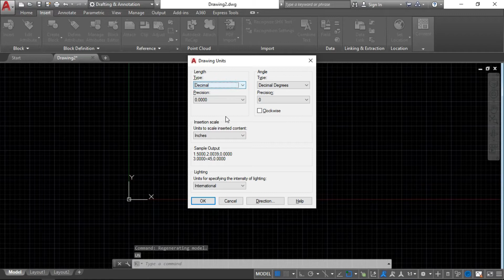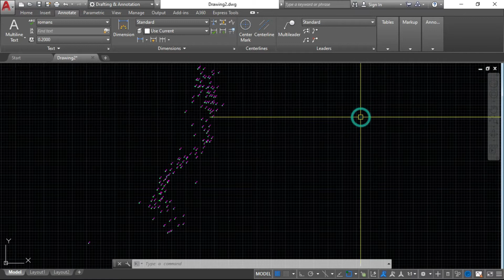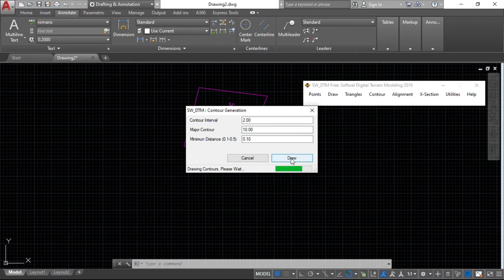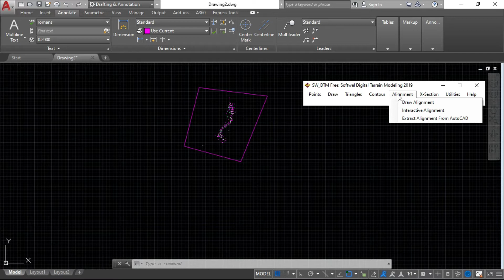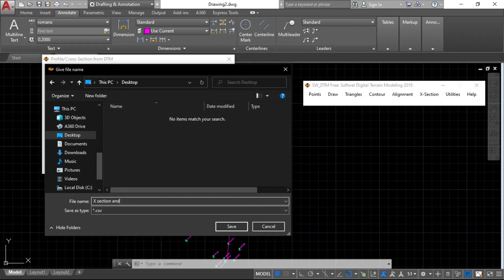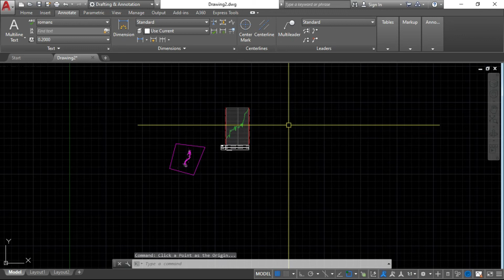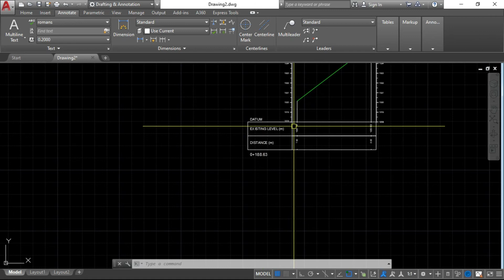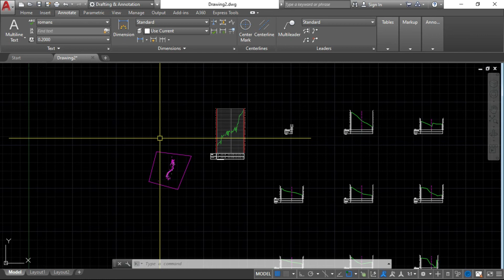Contour Map || L-Section || X-Section using SW -DTM in Nepali language (Example of Road Survey)